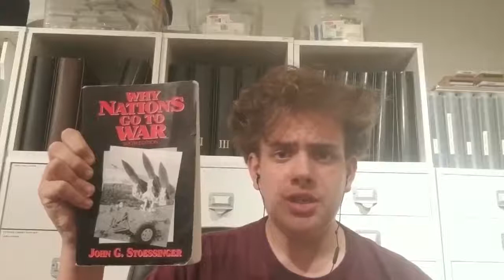Why Nations Go To War